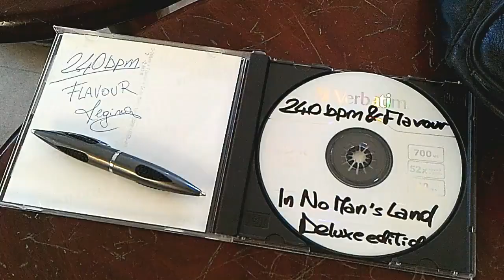Road Trip - Viajando de Carro Italia - Alberobello - Matera - Salerno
240bpm & Flavour - In No Man's Land COMING SOON

DISQUE 100